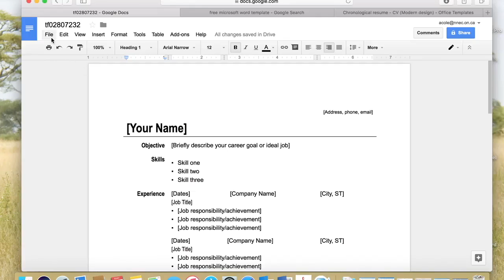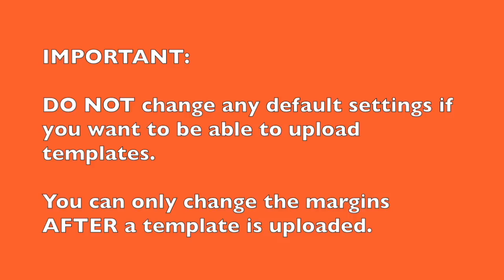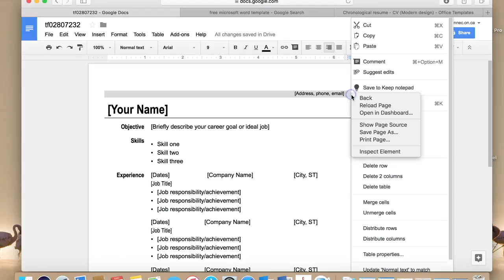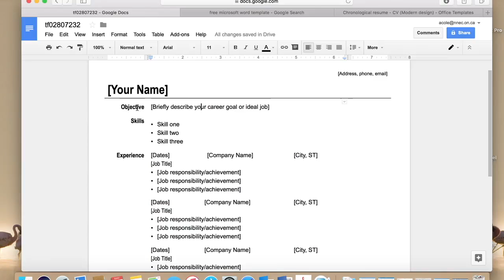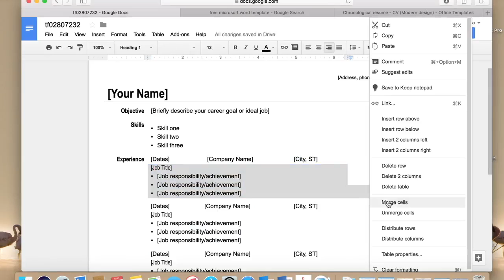Changing the Margins in Google Docs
This is the last of three new videos, inspired by students using Google Docs for their resumes. In this video, I explain how to change the page margins. IMPORTANT: Do not change the default settings for margins in Google Docs. Always keep the default margins the same. Keeping them the same will ensure that you will be able to successfully upload Microsoft Word templates.